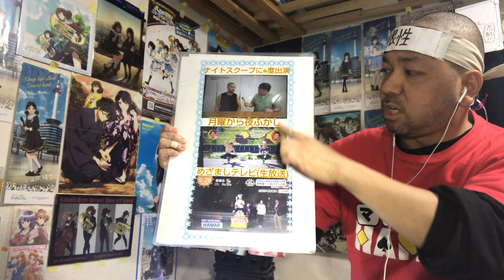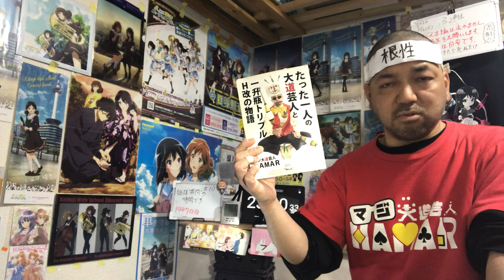姫様”拷問”の時間です 10話 リアクション 【今度はそう来たかwまたバニラで涙腺崩壊寸前!!】 'Tis Time for "Torture," Princess ep10 reaction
姫様”拷問”の時間です 10話 リアクション です！
AbemaTV で視聴しました！

2022年9月1日から各地方都市で放送！

2019年7月18日に発生した京都アニメーションの事件を機に｢響け！ユーフォニアム｣を見た事で地元民として衝撃を受けてアニメにハマり半年間はユーフォを何度も見ました！
1日も休まず投稿中です！